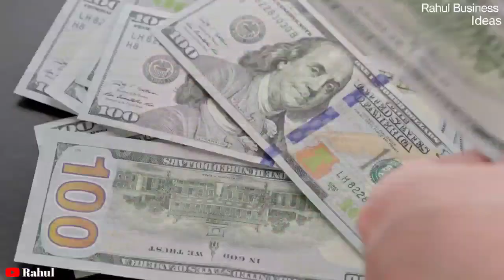Barbed Wire Making Business | Best Business ideas | new business ideas 2024